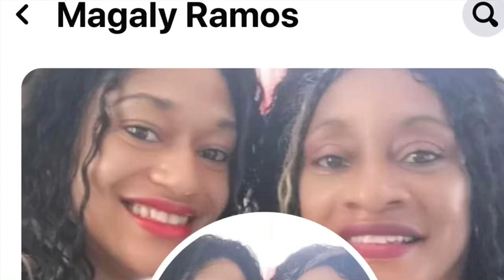Magaly Ramos, jinetera comunista, asi como lo escuchan, que contradictorio no creen??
Tiene q estar con un italiano para poder sobrevivir y aun asi defiende aquella porqueria de sistema, increible pero si existen.